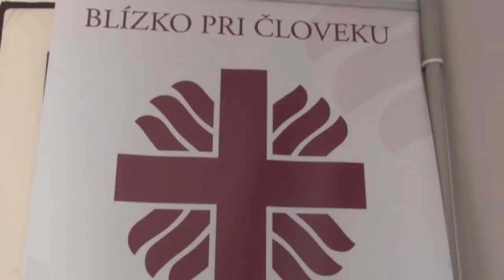Štedrá večera v Dome svätej Faustíny vo Svidníku